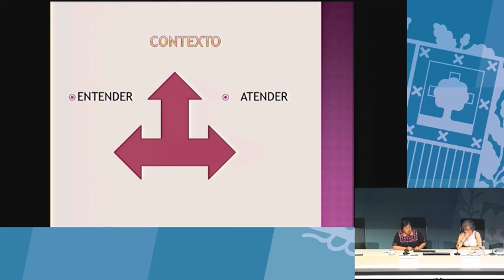¿Se está volviendo el acoso cada vez más difícil de detectar? (Norma Vázquez García)